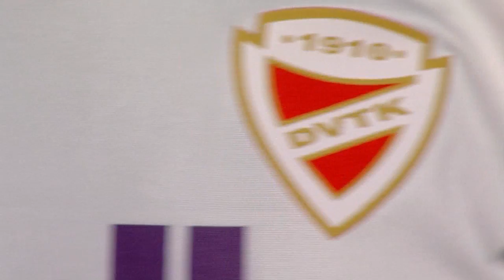SZENT MIHÁLY - MLE | 2-1 | Jetsol Liga | 2. forduló